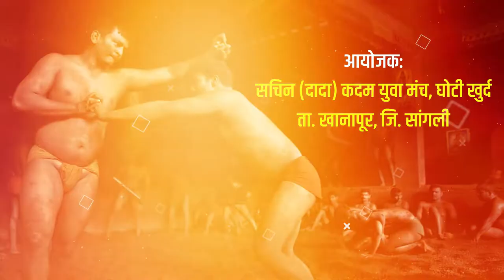श्री. राजूबुवा बीज उत्सव निमित्त भव्य कुस्त्यांचे जंगी मैदान, घोटी खुर्द || वज्रधारी न्यूज़